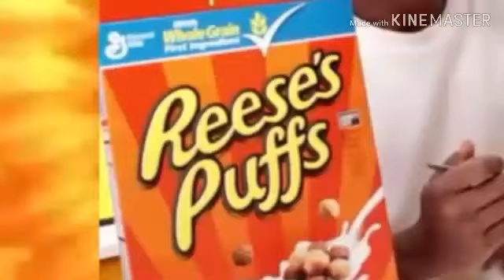Other reese puffs | by gator head music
I made the first edited song